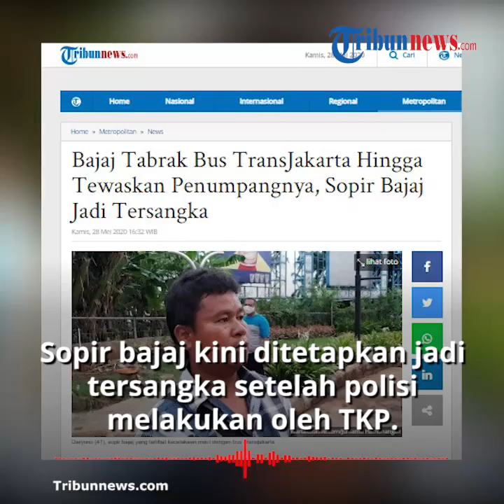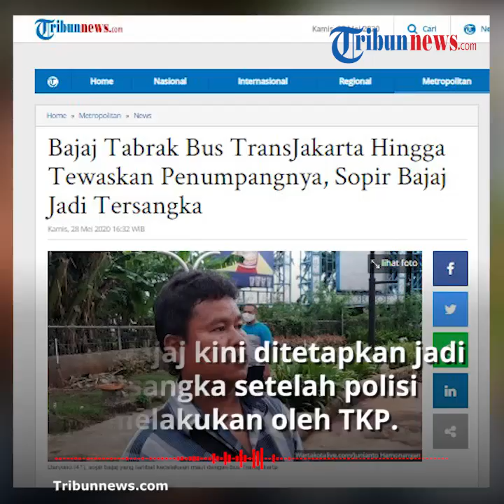Bajaj Menabrak Bus Transjakarta, Sopir Bajaj Ditetapkan Jadi Tersangka Setelah Olah TKP 2 Kali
TRIBUN-VIDEO.COM - Pada Selasa (26/5/2020), terjadi kecelakaan antara bajaj dengan bus Transjakarta.

Kecelakaan itu terjadi di sekitar Jalan Lodan Raya, Ancol, Pademangan, Jakarta Utara.

Akibat kecelakaan tersebut satu orang penumpang bajaj meninggal dunia di tempat.

Sopir bajaj kini ditetapkan menjadi tersangka setelah pihak kepolisian melakukan olah TKP sebanyak dua kali.

Perkembangan kasus kecelakaan itu disampaikan oleh Kasubdit Gakkum Ditlantas Polda Metro Jaya, AKBP Fahri Siregar.

Daryono, sang sopir ditetapkan menjadi tersangka berdasarkan pemeriksaan terhadap saksi dan sejumlah alat bukti.

Hal itu disampaikannya pada Kamis (28/5/2020).

"Kita bisa simpulkan dan kita tetapkan tersangka dari kejadian lakalantas tersebut adalah pengemudi Bajaj," kata Fahri.

Daryono ditetapkan sebagai tersangka setelah pihak kepolisian melakukan oleh TKP dua kali yaitu pada Senin (25/5/2020) dan Kamis (28/5/2020).

Dikutip dari Tribunnews.com, Kamis (28/5/2020), polisi juga memeriksa keterangan saksi-saksi dan rekaman CCTV yang ada di bus Transjakarta yang terlibat kecelakaan.

Hasilnya, Daryono dinilai lalai saat mengemudikan bajajnya.

Daryono yang melaju dari arah Jalan Lodan Raya bertabrakan dengan Bus Transjakarta yang dikemudikan Sukijo (45), yang melintas dari arah Shelter Ancol menuju Pos Pol Bintang Mas.

Daryono dianggap lalai karena masih saja melaju ke arah jalan utama, meski ada Bus Transjakarta melintas.

Sehingga, tabrakan yang menewaskan satu penumpang itu tidak terhindarkan.

"Jadi dalam tata cara berlalu lintas, maka yang seharusnya diberikan hak utama untuk berjalan itu adalah kendaraan yang berasal dari jalan utama,"jelas Fahri.

Daryono disinyalir kaget melihat Transjakarta, kemudian membanting setir ke kiri sehingga Bajaj-nya oleng dan terjatuh.

Daryono dijerat pasal 310 ayat 4 Undang-undang Nomor 22 Tahun 2009 tentang Lalu Lintas dan Angkutan Jalan.

(Tribun-Video.com/Tribunnews.com)

Artikel ini telah tayang di Tribunnews.com dengan judul Bajaj Tabrak Bus TransJakarta Hingga Tewaskan Penumpangnya, Sopir Bajaj Jadi Tersangka,

Editor: Imanuel Nicolas Manafe